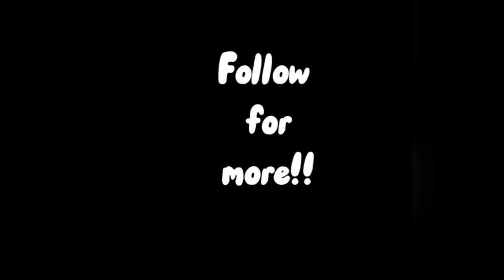Study Australia from Nepal | Information about Perth for Nepali students and Living costs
Study Australia from Nepal | Information about Perth for Nepali students, living costs, transportation, accommodation, etc.